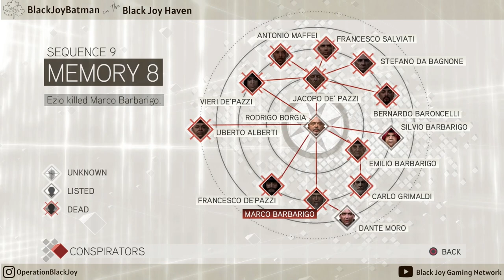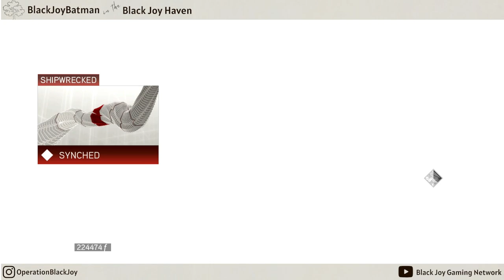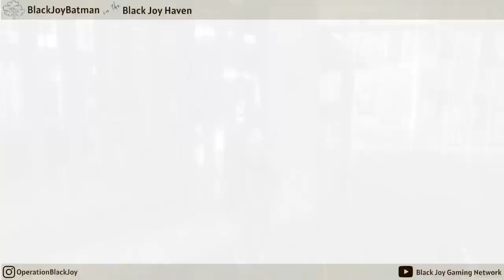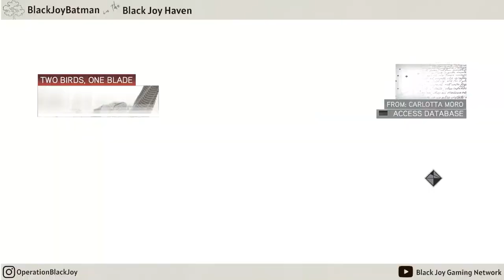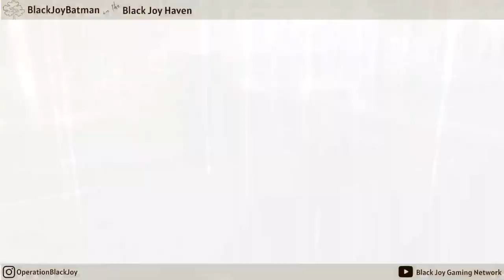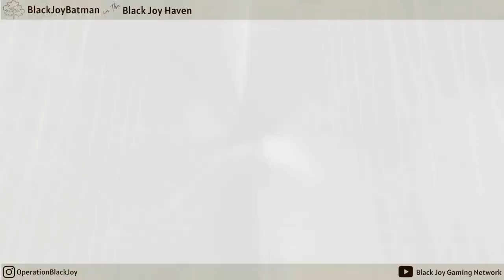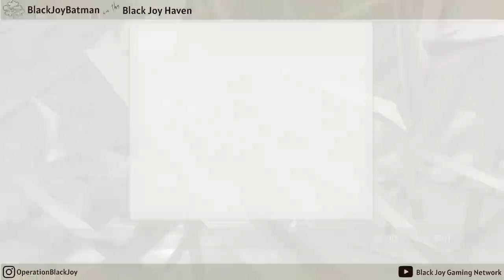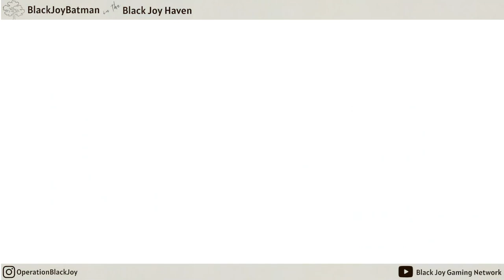ACII Day 8: Sleepy Brown Said it Best, "I Can't Wait!" - BlackJoyBatman -